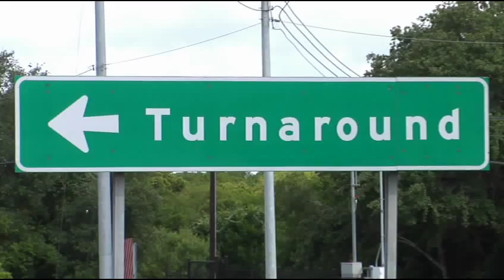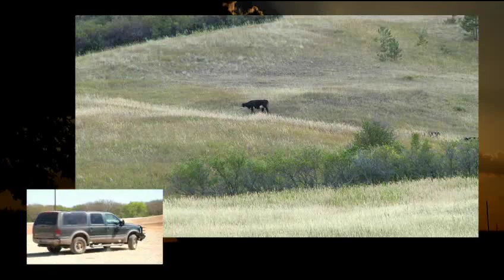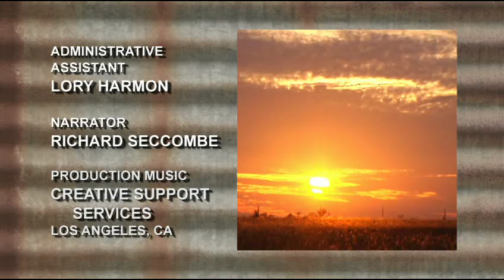Like Driving To Another Continent | Deer & Wildlife Stories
Like Driving To Another Continent -- 8 Point Ranch is the first exotics farm to be featured on Deer & Wildlife Stories.  Blackbuck, Gemsbok, Blesbuck, New Zealand Red Stag, Fallow Deer and more all feature in this episode.